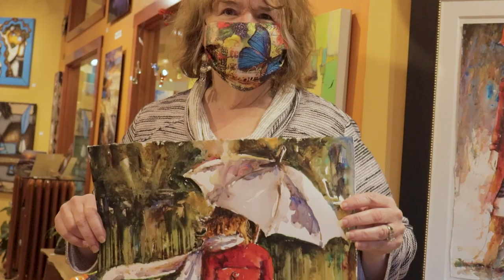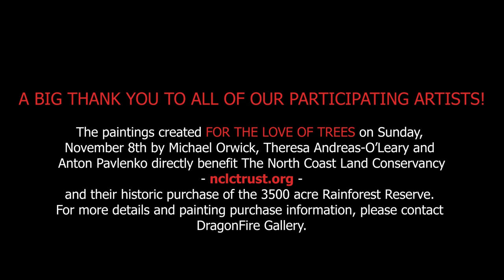DragonFire Gallery Stormy Weather Arts Festival 2020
A big thank you to all of our participating artists!

A wonderful celebration of  art with featured artists Anton Pavlenko, Bev Jozwiak and Theresa Andreas-O'Leary presenting new paintings and demonstrating their creativity.

The paintings created For the Love of Trees on Sunday, November 8th by Michael Orwick, Theresa Andreas-O’Leary and Anton Pavlenko directly benefit The North Coast Land Conservancy - nclctrust.org - and their historic purchase of the 3500 acre Rainforest Reserve. For more details and painting purchase information, please contact DragonFire Gallery.